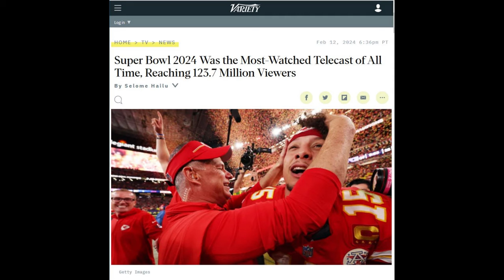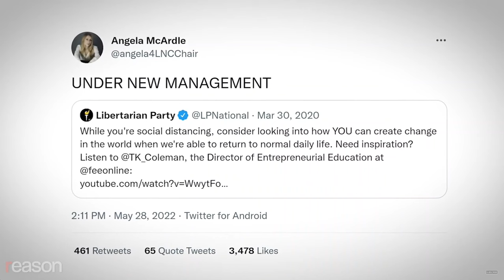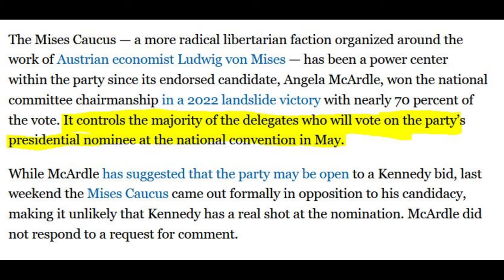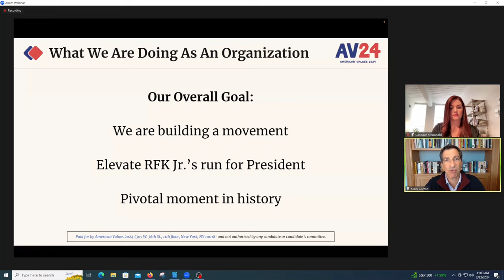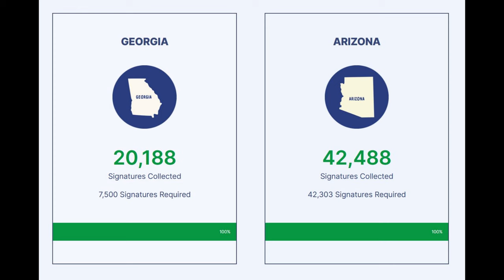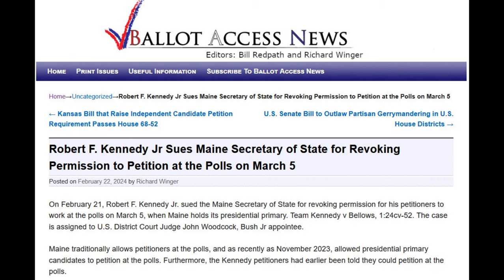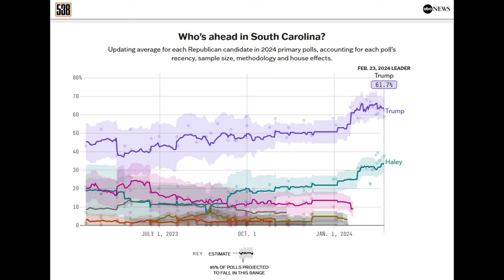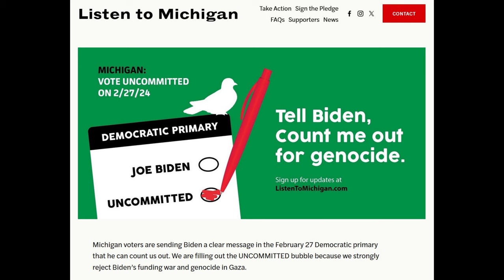Feb. 24, 2024: Libertarian caucus rejects RFK; RFK & Cornel West gain ballot access; & primaries.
Alan discusses the rejection of Robert F. Kennedy, Jr., as a Presidential nominee by the Mises Caucus of the Libertarian Party; RFK and Cornel West's progress in gaining ballot access; and this weekend's major party primaries.